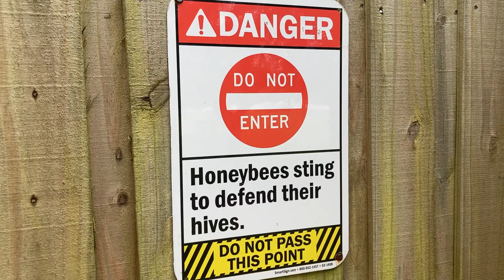Well Designed Apiary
If you have the energy to build an enclosure for your bees, this is a great design.